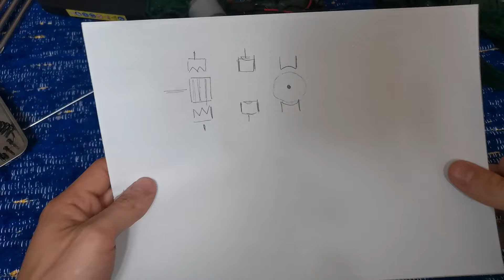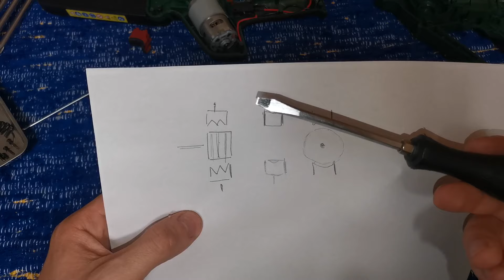Podvod s reťazou z alíku a opálenie komutátora. PARKSIDE PGHSA 20 Li B1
Sklamanie a ešte väčšie sklamanie. PARKSIDE PGHSA 20 Li B1